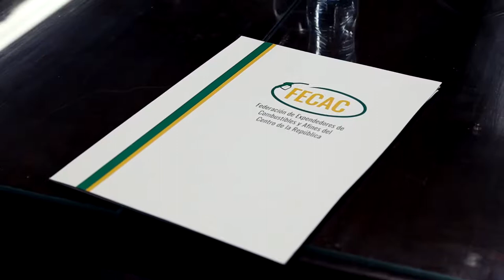Capacitación FECAC - Convenio Colectivo de Trabajo